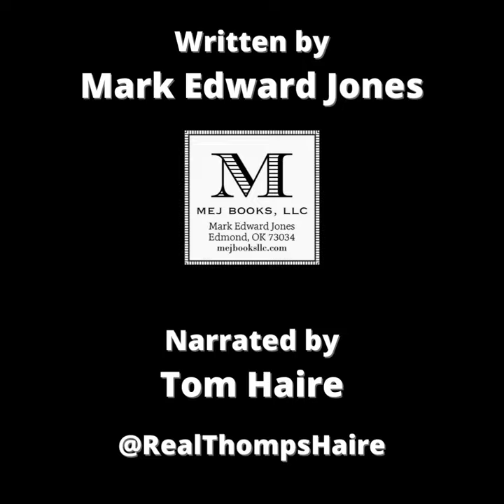Audiobook coming - A Gentleman from the Darkness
Narrator Tom Haire has done a terrific job producing the audio version of A Gentleman from the Darkness. Coming this week.